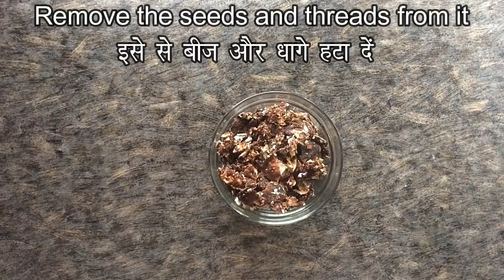5 मिनट में बनाये खट्टी मीठी इमली गोली-Imli Ki Goli-Kathi Meethi Imli Goli-Tamarind Candy Recipe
5 मिनट में बनाये खट्टी मीठी इमली गोली-Imli Ki Goli-Kathi Meethi Imli Goli-Tamarind Candy Recipe

Learn how to make sweet and tangy Imli Goli Recipe at home.Can anyone resist these khatti meethi imli golis?? At least I can't!!...but why buying from the street vendors when u can make it urself!

Believe me they are so easy to make that once you will make it yourself, you will never get tempted to buy again.

Ingredients:-

150 gm tamarind (imli)
150 gm jaggery (gur)
1/2 tsp roasted jeera powder
1/2 tsp red chilli powder
1/2 tsp black salt
1/2 cup icing sugar

Sugar 'n' Spice
sugarnspice077

5 मिनट में बनाये खट्टी मीठी इमली गोली-Imli Ki Goli-Kathi Meethi Imli Goli-Tamarind Candy Recipe